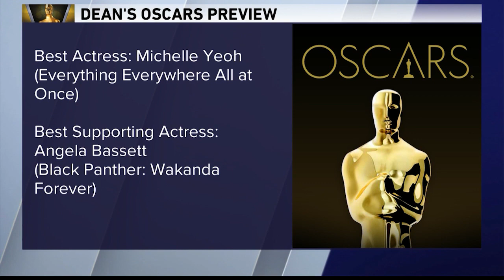Entertainment news with Dean Richards